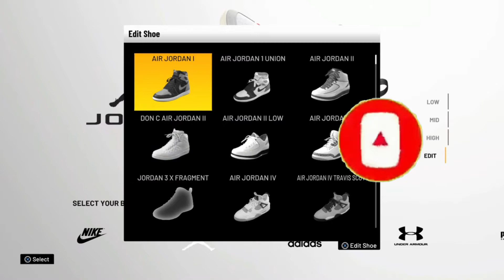NBA 2K21 - Jordan 1 Retro High "Dior" Shoe Tutorial! Stock X Release! DEAD STOCK!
Music ▼ CREDIT ▼

CFM Production

This Shoe Heat or Trash! What Should I Create Next?